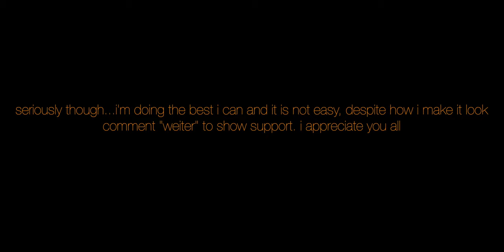Being American In Germany With NO BUSINESS OPPORTUNITIES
- Being American In Germany
German has PLENTY of opportunities. I am speaking about very specific types in this video though. This is simply a typical American in Germany vlog talking about my experience, as usual. An American expat in Germany who happens to be a creator, that has a tough time finding opportunities. Don't judge, Americans in Germany CAN indeed have it hard sometimes.
➤BEST PLACE FOR MUSIC!
➤Try TubeBuddy for your channel!
Christopher L Russell is an American Living in Germany creating content on experiences as an American in Germany.

 - The equipment that I use and recommend:

- Canon 80D Camera only
- Canon 80D Bundle
- Tycka Compact Travel Tripod
- YONGNUO 50mm F1.8 Prime Lens
- Wasabi Batteries (2) w/Charger
- TAKSTAR Microphone
- Neewer Deadcat Windscreen
- SanDisk Extreme Pro 128GB SD Card
- Altura Camera Backpack
- Neewer Dimmable LED Ring Light
- DJI Osmo Mobile
- Boya by M-1 Mic
- Bose Soundlink Mini II
- Sony PS Vita
- Denon AH W150BK Ear Buds
- Anker Astro E7 Battery

***LINKS ABOVE ARE ALL AFFILIATE LINKS MEANING THAT I WILL RECEIVE A PERCENTAGE SHOULD YOU USE THEM, AT NO EXTRA COST, BUT ALL OF WHICH GOES BACK INTO THE CHANNEL FOR ALL OF YOU!